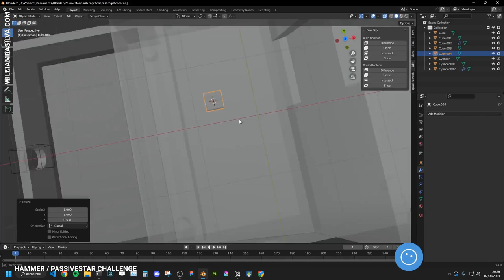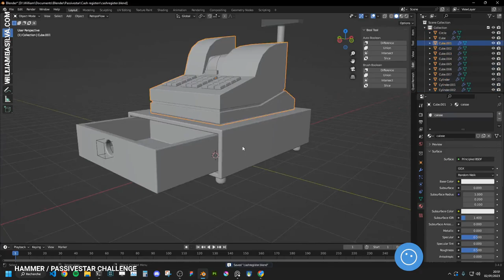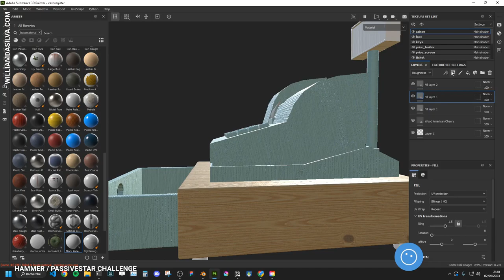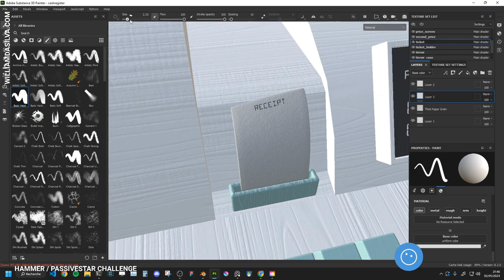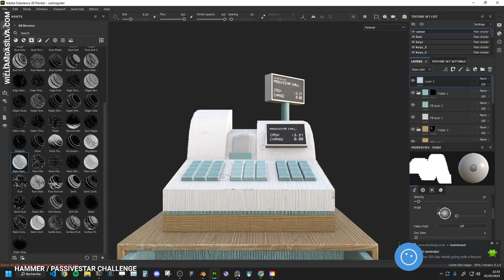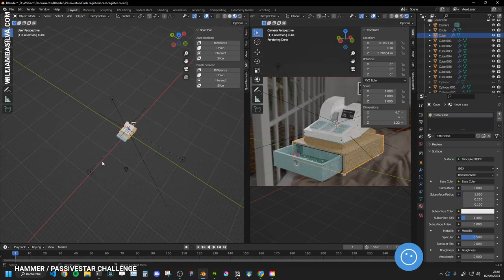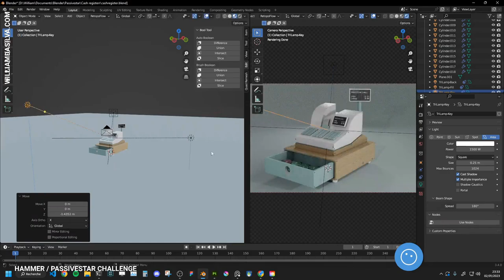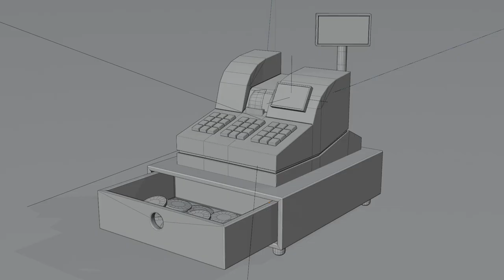Modeling a Wooden Cash Register in blender - Timelapse 3D Speed Modeling Challenge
Just finished my latest modeling project for the Passivestar speed modeling challenge! I created this beautiful wooden cash register entirely in Blender and textured it using Substance. I'm so happy with how it turned out!